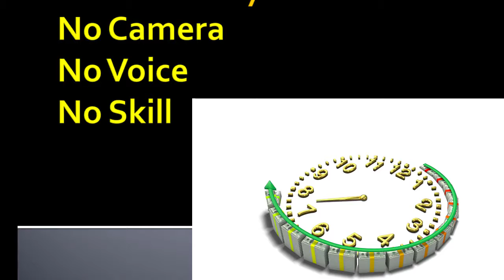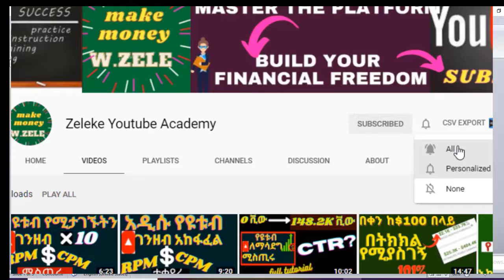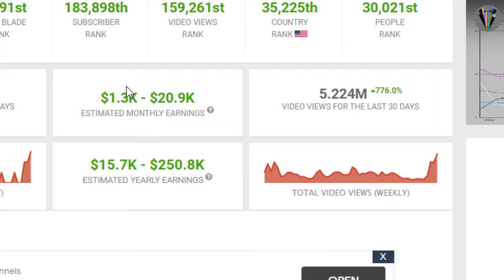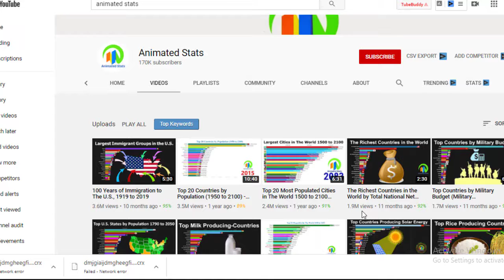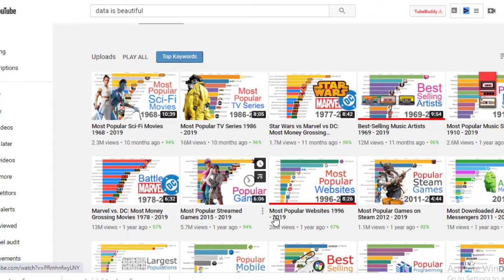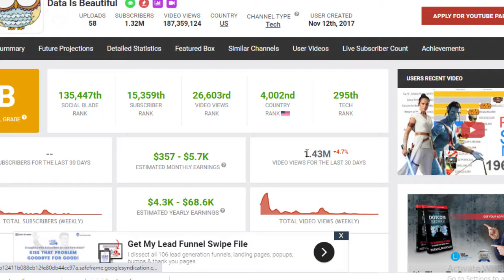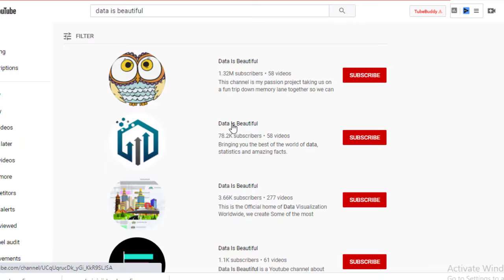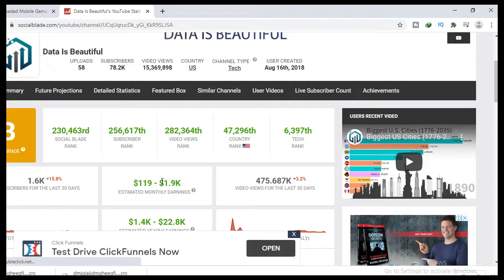Make money online in Ethiopia-በኢትዮጵያ በኦንላይን እንዴት ገንዘብ መስራት ይቻላል? On YouTube Without Making Videos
በኢትዮጵያ በኦን ላይን እንዴት ገንዘብ መስራት ይቻላል?
Ethiopia | how to make money online in Ethiopia-Make Money on YouTube Without Making Videos (Home Business)
Ethiopia | how to make money online in Ethiopia/በኢትዮጵያ በኦን ላይን እንዴት ገንዘብ መስራት ይቻላል?
🌱$15,000 ያለ 1000 ሰብስክራይበር እና ያለ 4000 ሰአት ሳይሞላ በኢትዮጵያ በኦን ላይን እንዴት ገንዘብ መስራት ይቻላል?

Hi, my name is Zeleke and my goal with this channel is to help you make money online! and also  helping you to grow your you tube channel by getting more subscribers and views fast. If you're interested in learning methods of how to make money online and start earning income using the internet fast, you've come to the right place!